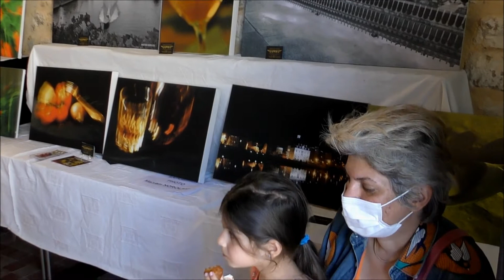VILLEBOIS-LAVALETTE - 17 JUILLET 2021 -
- Foire du samedi matin sous les halles -